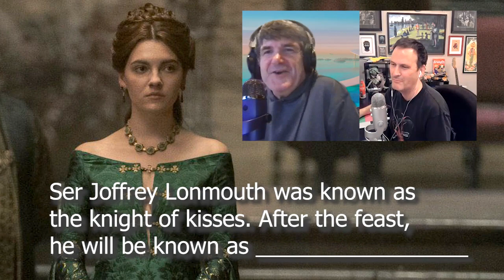HOUSE OF THE DRAGON s1e05 'We Light the Way' review recap explained theory | The Joffrey of Podcasts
SPOILER talk on the HOUSE OF THE DRAGON fifth episode, "We Light the Way"

00:00 Intro
00:02 Questions
00:29 Intro Song
01:07 Catfish Rating the Episode
06:17 Bubba Rating the Episode
10:24 Poll Results
15:01 Match Game 1
18:50 Best Scene of the Episode
29:52 Match Game 2
32:48 HotD Character Round Up
43:25 Match Game 3
49:45 Small Council Debate: Better King: Peaceful or Conqueror?
53:30 Small Council Debate: Catfish Predictions
1:01:40 Small Council Debate: Goose Talk
1:02:36 Feedback
1:13:25 Last Week Match Game Feedback

Directed by
Clare Kilner

Writing Credits
Ryan J. Condal ... (created by) &
George R.R. Martin ... (created by)

Charmaine De Grate(written for television by)

Cast
Paddy Considine ... King Viserys Targaryen
Olivia Cooke ... Alicent Hightower
Emma D'Arcy ... Princess Rhaenyra Targaryen
Matt Smith ... Prince Daemon Targaryen
Steve Toussaint ... Lord Corlys Velaryon / The Sea Snake
Eve Best ... Princess Rhaenys Velaryon
Rhys Ifans ... Otto Hightower
Sonoya Mizuno ... Mysaria
Fabien Frankel ... Ser Criston Cole
Milly Alcock ... Princess Rhaenyra Targaryen (Young)
Emily Carey ... Alicent Hightower (Young)
Ryan Corr ... Ser Harwin 'Breakbones' Strong
Jefferson Hall ... Lord Jason Lannister
David Horovitch ... Grand Maester Mellos
Graham McTavish ... Ser Harrold Westerling
Matthew Needham ... Larys Strong
Bill Paterson ... Lord Lyman Beesbury
Gavin Spokes ... Lord Lyonel Strong
Other cast:
Tom Glynn-Carney ... Aegon Targaryen
Ewan Mitchell ... Aemond Targaryen
Alexis Raben ... Talya
John Macmillan ... Ser Laenor Velaryon
Michael Carter ... Jaehaerys Targaryen
Savannah Steyn ... Lady Laena Velayron
Phia Saban ... Helaena Targaryen
David Hounslow ... Lord Rickon Stark
Harry Collett ... Jacaerys Velaryon
Bethany Antonia ... Baela Targaryen
Wil Johnson ... Ser Vaemond Velaryon
Hannah Flynn ... Dancer
Frankie Wilson ... Captain Randyll Barret
Phoebe Campbell ... Rhaena Targaryen
Theo Nate ... Ser Laenor Velaryon (Young)
Tony Woodhead ... Ser Lymond Mallister
Steffan Rhodri ... Lord Hobert Hightower
Solly McLeod ... Joffrey Lonmouth
Jonny Weldon ... Samwell
Daniel Scott-Smith ... Prince Craghas 'Crabfeeder' Drahar
Edward Rowe ... Ser Howland Sharp

Produced by
Ryan J. Condal ... executive producer (showrunner)
Charmaine De Grate ... co-executive producer
Jocelyn Diaz ... executive producer
Vince Gerardis ... executive producer
Hannah Godwin ... co-producer
David Hancock ... co-executive producer
Sara Hess ... executive producer
George R.R. Martin ... executive producer
Megan Ott ... associate producer
Alexis Raben ... producer
Miguel Sapochnik ... executive producer (showrunner)
Ron Schmidt ... executive producer
Karen Wacker ... producer
Greg Yaitanes ... co-executive producer

Ramin Djawadi

Tim Porter

Casting By
Kate Rhodes James

Jim Clay

Claire Nia Richards ... (set decoration)

Jany Temime